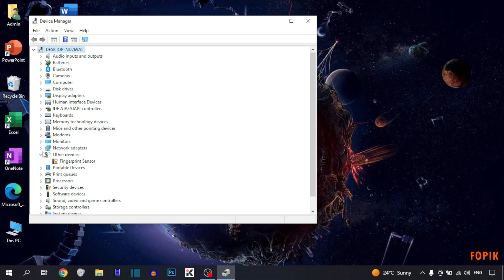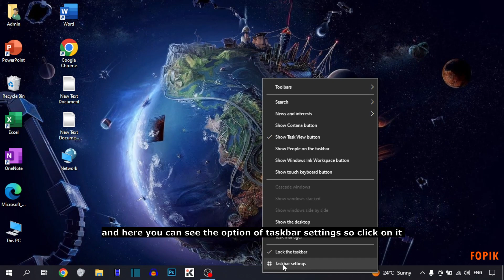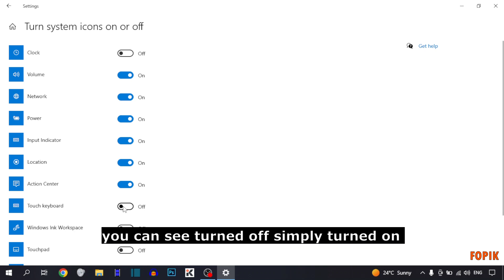How to fix laptop keyboard auto pressing (Solved)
How to fix laptop keyboard auto pressing

In this video, i will show you How to fix laptop keyboard auto pressing. This is very easy method. I hope it will help you. You can fix laptop keyboard auto pressing by following the steps.